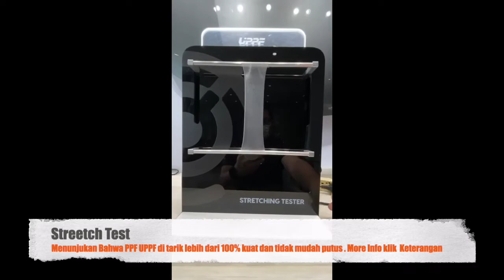Keunggulan & Kehebatan Paint Protection Film UPPF Stiker Mobil Transparan Beat Puncture Stretch Test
Paint Protection Film UPPF

Tersedia untuk semua Jenis Mobil dan kami juga memsanag UPPF untuk semua jenis Mobil dengan membuat Janji WA 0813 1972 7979 Telp 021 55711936